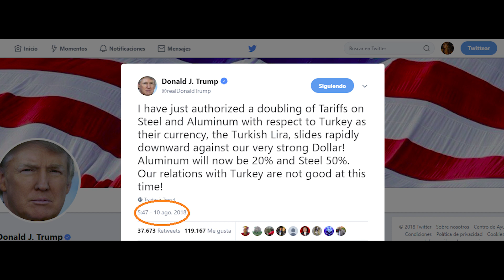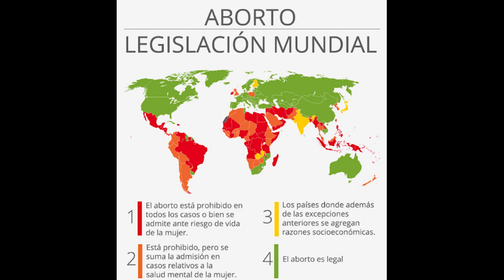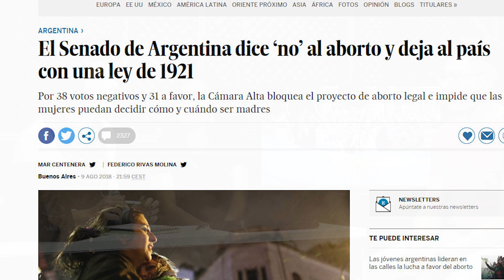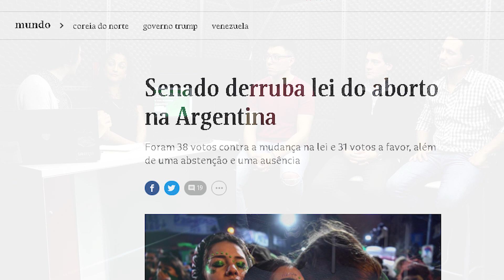Cafe Internacional | Segundo bloque